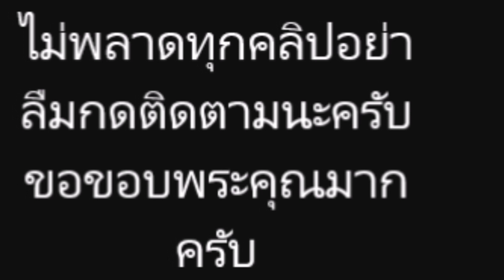“ตูมตาม ยุทธนา” เล่าจุดเปลี่ยนชีวิต เคย ฟุ่มเฟือยจนเงินหมด บัญชี